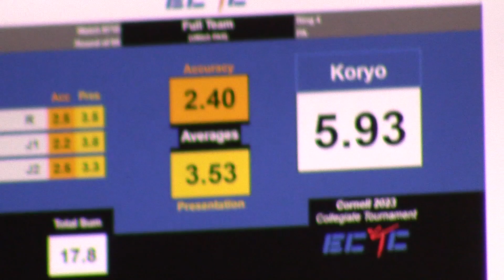Cornell2023 PA4 Synchronized